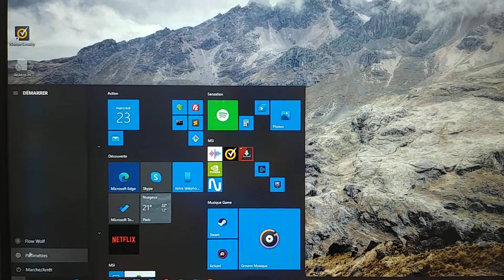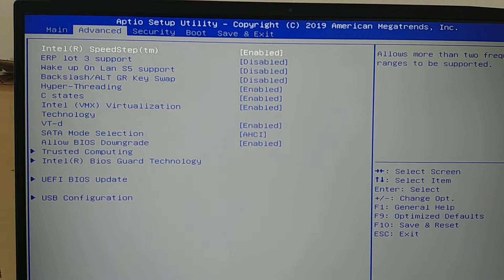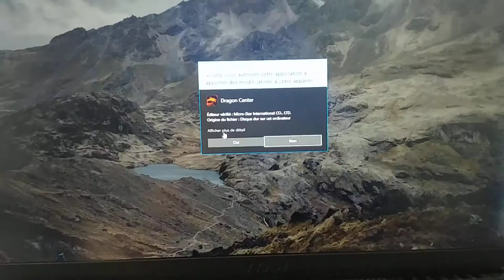How to remove electronic noise from your laptop - whine coil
In this short video I show how to remove whine coil from your computer. In my case it was the GPU
The noise is similar to a hard drive working. Some people said it was the fan but it wasn't

The solution is easy, just like the video if it helps